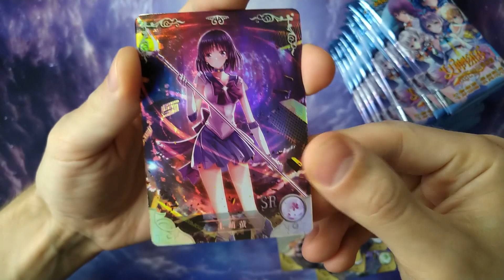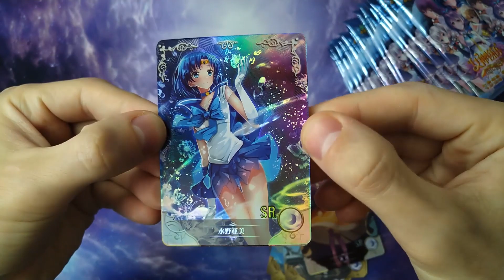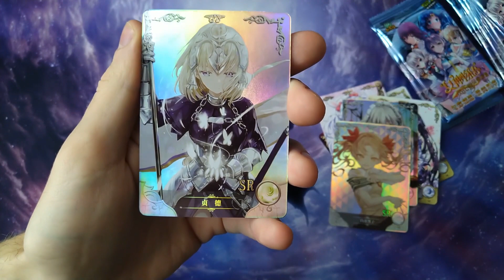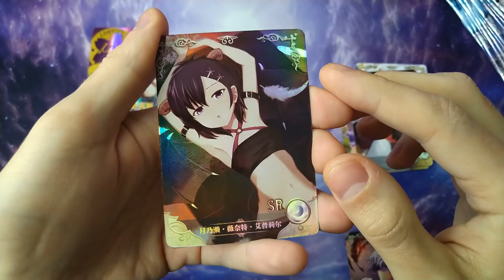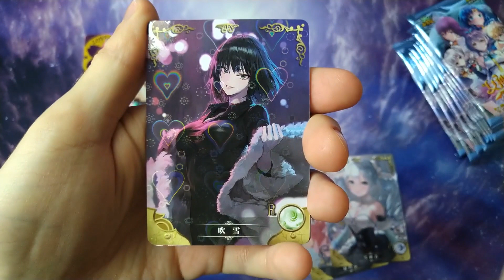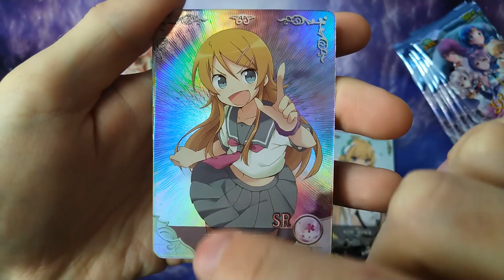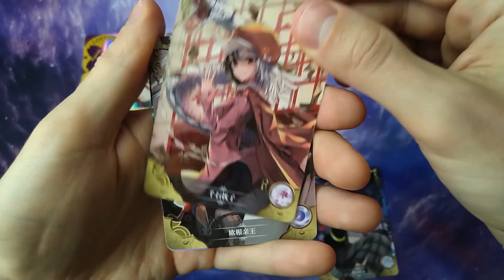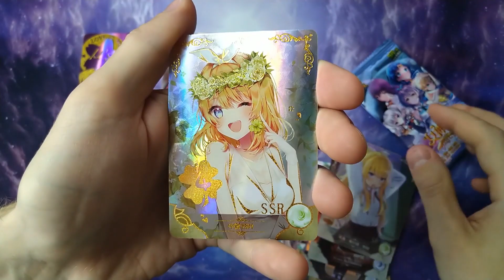Incredible Anime Cards you'll WANT TO BUY// Goddess Story Cards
Thank you for all your support! Grab a drink and enjoy this waifu Goddess Story Cards opening. Good vibes only 😎